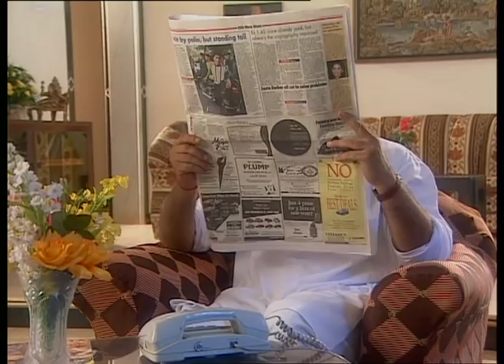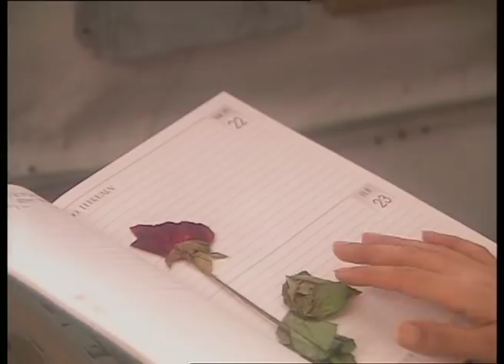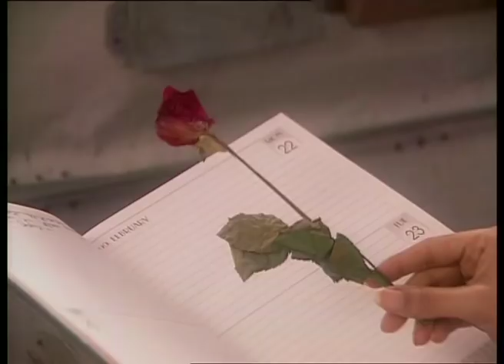Watch - I Classic Show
Kunti is a legendary drama serial in the history of Doordarshan. It is the largest viewed channel in India, and it has improved its status by broadcasting Kunti in the prime time slot. Kuntee TV Serial was premiered on Doordarshan's DD Metro Channel in year 2002, as a part of its revamp. It is a story of an ambitious girl "Kuntee" (Played by Geeta Tyagi) from an orthodox family. Interested in music and dance, the protagonist faces a staunch opposition from her father (Played by Lalit Tiwari). She’s an ambitious but singularly ill-fated girl who lives with her tyrannical father. He dislikes her immensely for the sole reason that she resembles her mother whom too he despised with all his heart. Kunti is a legendary drama serial in the history of Doordarshan. It is the largest viewed channel in India, and it has improved its status by broadcasting Kunti in the prime time slot. Kuntee TV Serial was premiered on Doordarshan's DD Metro Channel in year 2002, as a part of its revamp. It is a story of an ambitious girl "Kuntee" (Played by Geeta Tyagi) from an orthodox family. Interested in music and dance, the protagonist faces a staunch opposition from her father (Played by Lalit Tiwari). She’s an ambitious but singularly ill-fated girl who lives with her tyrannical father. He dislikes her immensely for the sole reason that she resembles her mother whom too he despised with all his heart.